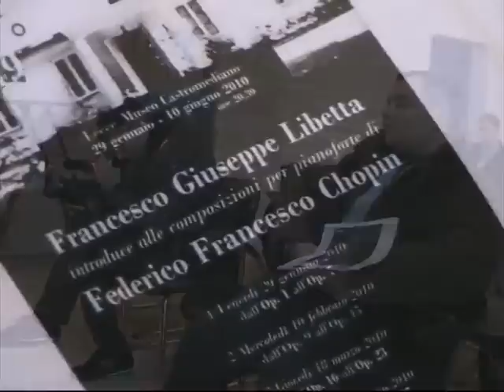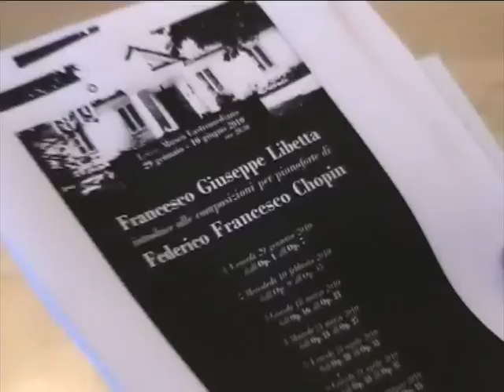LIBETTA SUONA CHOPIN - VIDEO INTERVISTA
A due secoli dalla nascita di Chopin, il maestro Francesco Libetta ripercorre in undici tappe le trasformazioni del gusto e della musica del grande compositore polacco. Libetta interpreterà Chopin con il pianoforte Steineway messo a disposizione dall'Associazione Amici della Lirica 'Tito Schipa'. Il primo appuntamento è in programma venerdì 29 gennaio presso il Museo Castromediano, alle ore 20:30. Ingresso 5 euro.